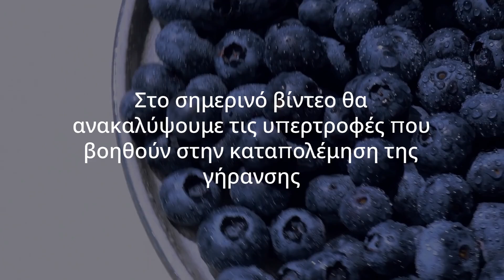Υπερτροφές Κατά της Γήρανσης: Πώς να Μείνετε Νέοι και Υγιείς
### Περιγραφή:
Ανακαλύψτε τις κορυφαίες αντιγηραντικές υπερτροφές που μπορούν να σας κρατήσουν νέους και υγιείς.. Σε αυτό το βίντεο, συζητάμε για τα μούρα, τους ξηρούς καρπούς, το αβοκάντο, τα λιπαρά ψάρια, τα πράσινα φυλλώδη λαχανικά και τη μαύρη σοκολάτα.. Μάθετε πώς αυτές οι τροφές βοηθούν στη βελτίωση της μνήμης, της καρδιαγγειακής υγείας και της γενικής ευεξίας σας.. Δείτε πώς να ενσωματώσετε αυτές τις υπερτροφές στη διατροφή σας και να απολαύσετε τα μοναδικά τους οφέλη.. Κάντε like, εγγραφείτε και μοιραστείτε για περισσότερα βίντεο υγείας και ευεξίας..